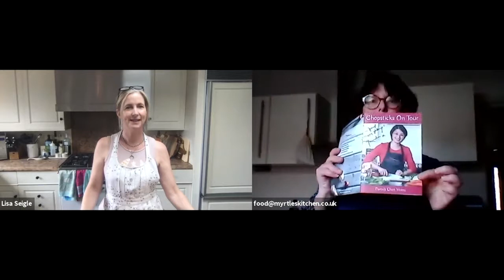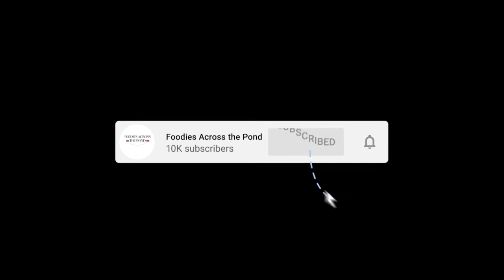Pamela Chen and how to make flavorful, delicious Asian cuisine!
Whether you love cooking Asian food and want to cook even more OR whether you've always wanted to cook Asian food, but don't know where to start you'll love this chat with Pamela Chen!

What 4 Asian ingredients should you always have on hand?
What EXTRA 2 ingredients should you add?
Why should you buy white pepper from an Asian grocery store?
How to make sure your food doesn't always taste the same?
Why dark soy sauce is more flavorful than light soy sauce?
Why it's so important to read the ingredients on soy sauce.
Should you cook with a wok?

Pamela was born and raised in Taiwan and currently lives in the exquisite Cotswolds.  She loves marrying traditional Asian cuisine with western flavors to make it even more accessible to everyone. Pamela has always loved playing with food to learn as much about flavors, and has taken that knowledge and loves sharing it through her cooking classes and demonstrations.

She is a cookbook author, does cooking classes and demonstrations (on the Queen Mary 2!) and LOVES chatting about food and cooking.

Pamela also lets us know the exciting project that's coming!

After the chat it's into our kitchens!

Jane makes a delicious Asian carrot salad that will be DELICIOUS on Lisa's Asian Burgers with Hoisin Ketchup and Spicy Mayo.

We hope you enjoy watching as much as we enjoyed making this episode!